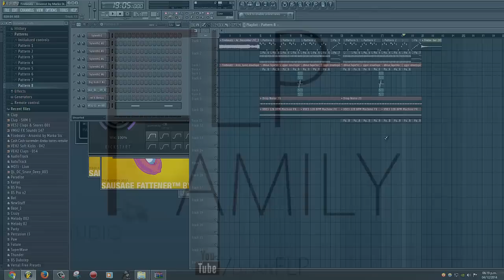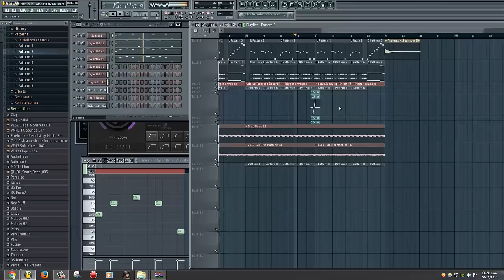Firebeatz - Arsonist [FL Studio Remake + FREE FLP]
*ForStudyPurposeOnly